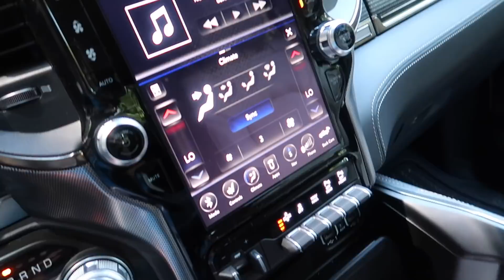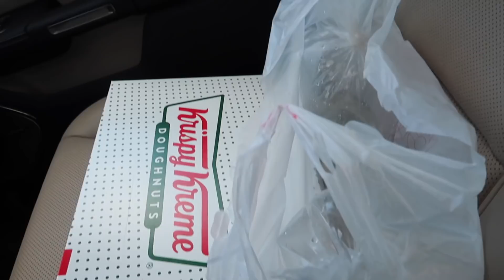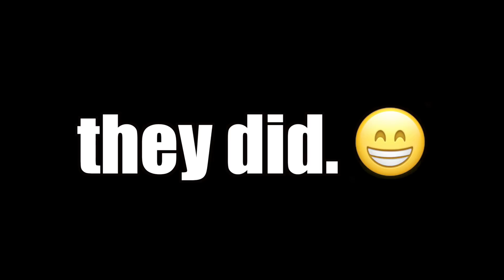WAS THIS A MISTAKE?!